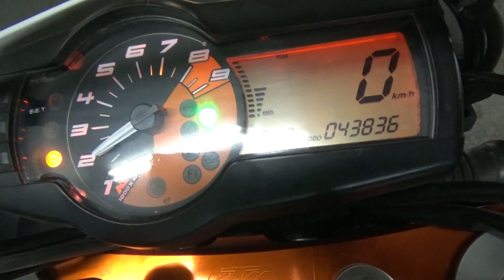2100008089941 690SMC R